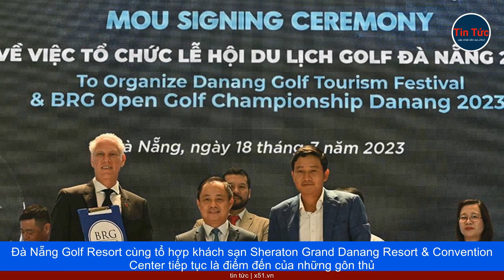GIẢI ĐẤU CHUYÊN NGHIỆP VÀ HẤP DẪN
Lễ hội du lịch Golf Đà Nẵng 2023 sắp quay trở lại, diễn ra từ ngày 25/8 – 2/9 với nhiều sự đổi mới và hấp dẫn. Ngoài giải đấu BRG Open Golf Championship Danang 2023 thuộc hệ thống Giải Golf phát triển châu Á (Asian Development Tour) của Asian Tour, Lễ hội còn tổ chức các hoạt động nổi bật như giao lưu với gôn thủ quốc tế, trải nghiệm du lịch Đà Nẵng dành cho gôn thủ quốc tế, và hội thảo quốc tế về gôn. Để đưa môn thể thao gôn gần hơn với người dân và du khách, Ban tổ chức Lễ hội du lịch Golf Đà Nẵng 2023 đã bổ sung các hoạt động mới như triển lãm gian hàng và check-in, trải nghiệm tập đánh thử gôn, cũng như trình diễn thời trang và ẩm thực. Mục tiêu là tạo ra một kỳ nghỉ hứng khởi và đa dạng trải nghiệm tại Đà Nẵng dành cho gôn thủ và du khách. Giải đấu BRG Open Golf Championship Danang 2023 diễn ra từ ngày 29/8 – 2/9 và dự kiến thu hút 144 gôn thủ chuyên nghiệp, trong đó có 120 gôn thủ quốc tế và 24 gôn thủ Việt Nam. Tập đoàn BRG tiếp tục đồng hành cùng thành phố Đà Nẵng với vai trò nhà tài trợ danh xưng và hỗ trợ việc đăng cai Giải BRG Open Golf Championship Danang 2023 tại sân Nicklaus Course, thuộc sân Đà Nẵng Golf Resort – sân gôn đã được Tạp chí Golf Digest bình chọn vào 'Top 100 sân gôn tốt nhất trên thế giới năm 2022'.